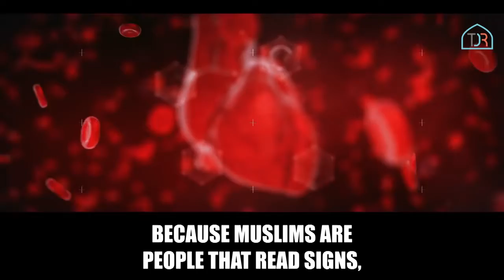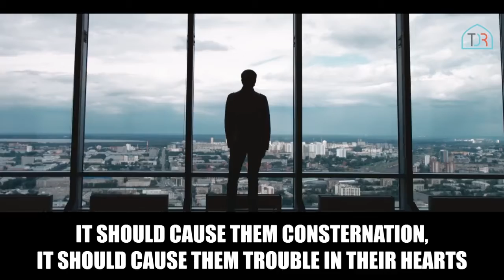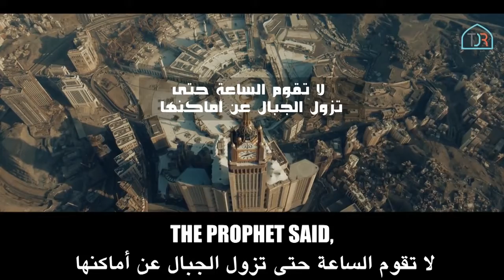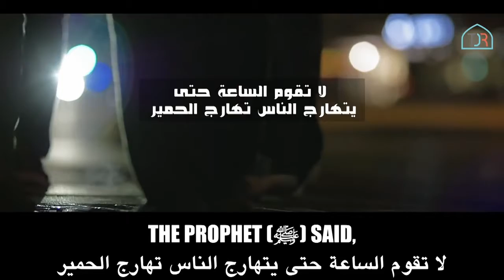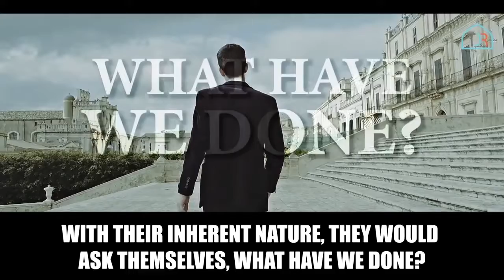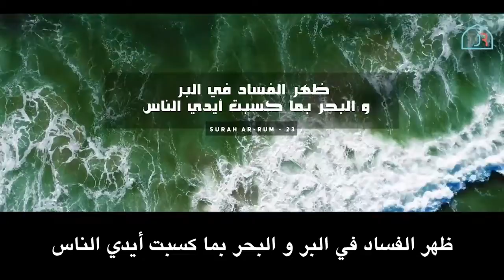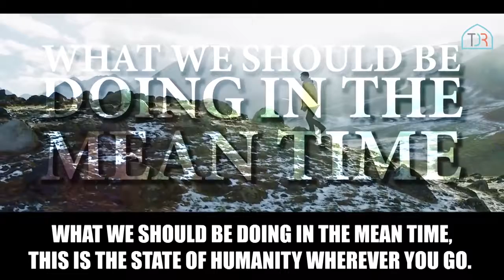World Being Prepared For The End Of Times In 2020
Future thinks that one helps peoples